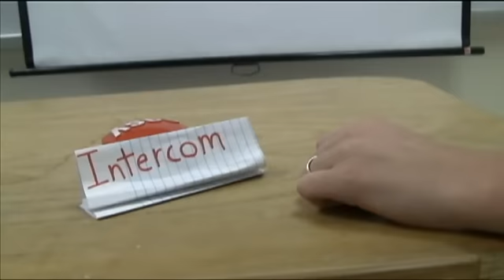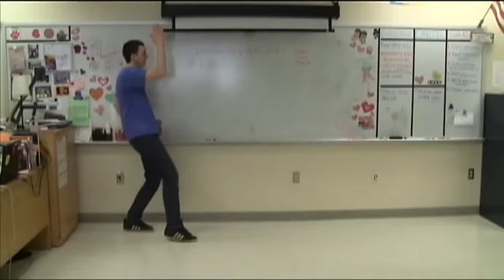Madeon - Pop Culture (Titusville High School Dance Video)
Dance video based off of and inspired by NathanJBarnatt's dance video(s).  This was a high school project for a TV Productions 2 class at Titusville High School.  We only had 3 days to shoot and edit.
Song: "Pop Culture"
By: Madeon